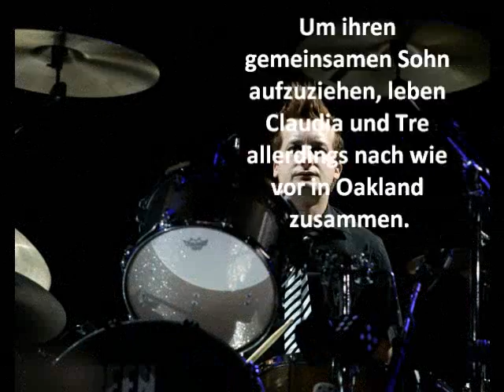Ein Video über Tre Cool by GreenDayTime. (Über Familie, Privates, Bilder u.v.m.)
Ein Video über Tre Cool. Ich hoffe, euch gefällt das Video über den Schlagzeuger der Band Green Day! Viel Spaß bei diesem Video!! ;)